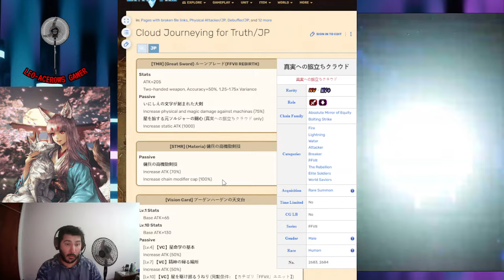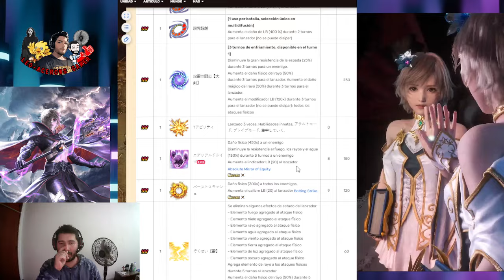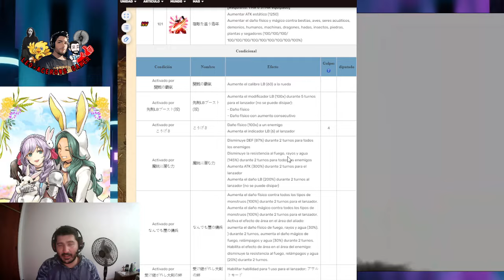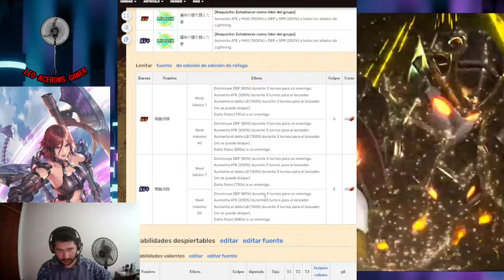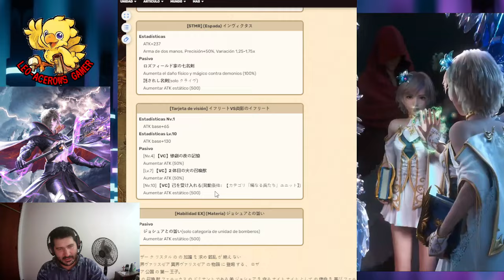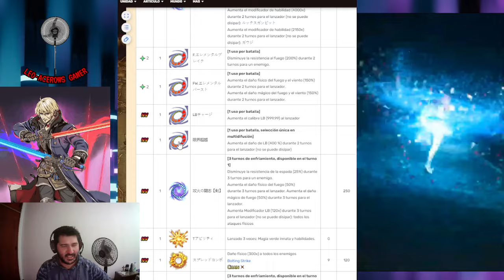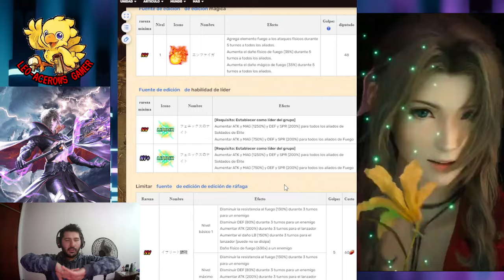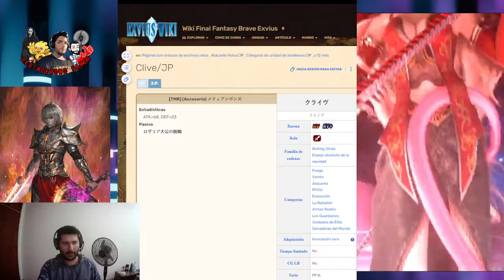FFBE Global - Cloud VS Clive - Versus, Review y veredicto. Quien es mejor?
Un video futurista de dos posibles unidade NV+ meta en global. Hablo de Cloud de FFVII y Clive de FFXVI. Quienes de los dos sera el mejor?